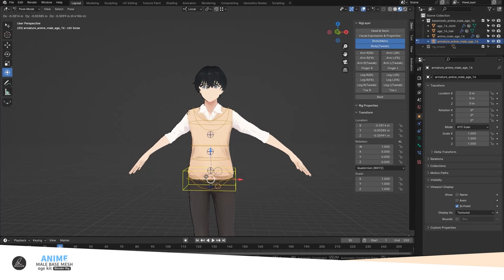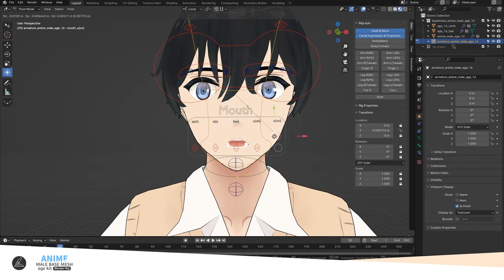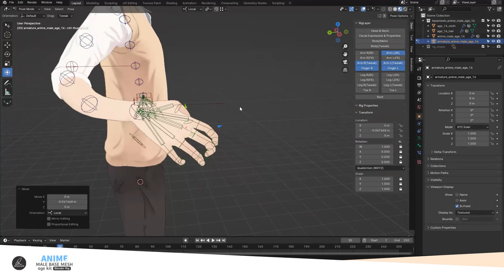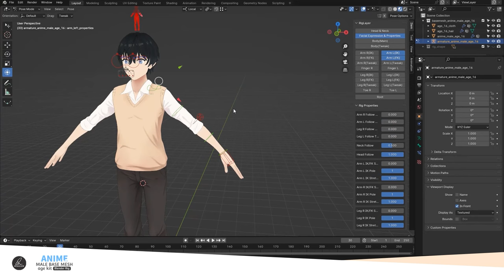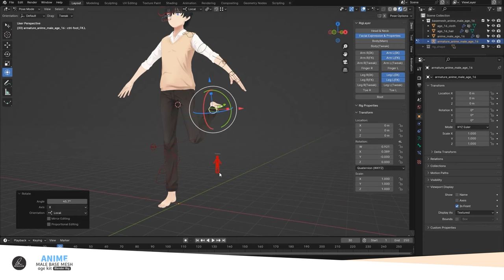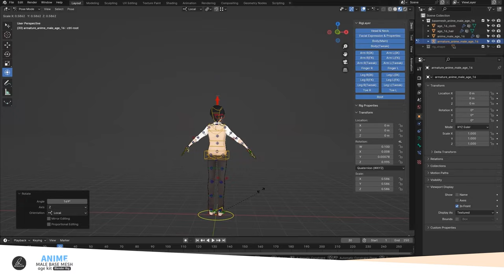Anime Male Base Mesh Age Kit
Start creating your own anime male character by using the variant age base meshes and rig ready for Blender to help increase your productivity! A good base mesh saves time with good proportions, clean topology, and clean paint weights.